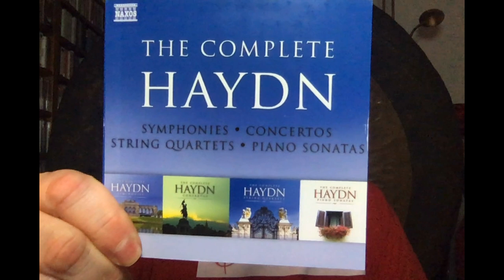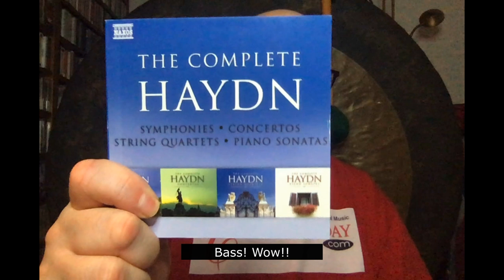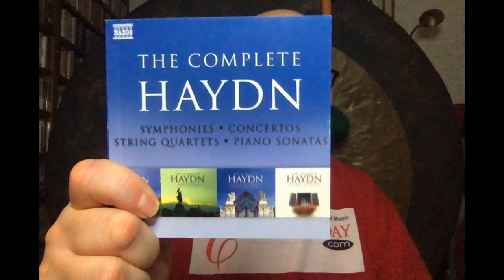Repertoire: The Haydn Symphony CRUSADE (No. 10)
Symphony No. 10 shows Haydn exploring a critical aspect of the new classical style: free and highly mobile bass lines, whose ability to do more than merely provide accompaniment to "the tune" on top radically alters the orchestra's "balance of power." From now on, the basso continue (keyboard accompaniment) will sound increasingly irrelevant, and the orchestra will reveal wonderful new ways to become expressive throughout its whole range.